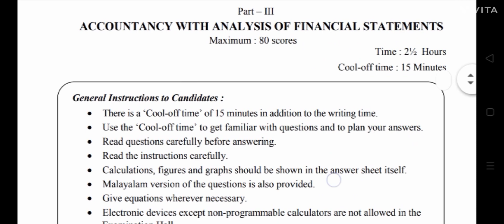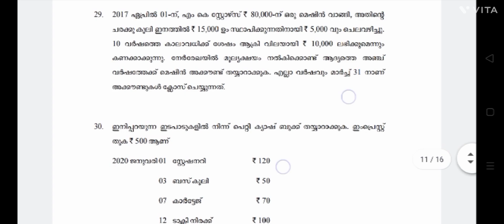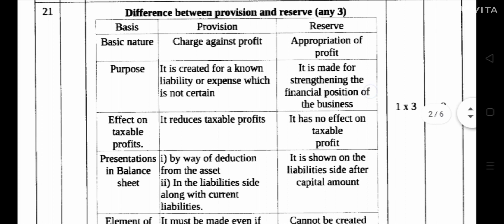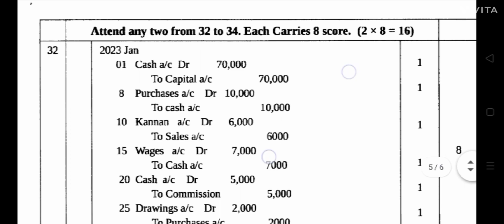plus one accountancy question paper answer key